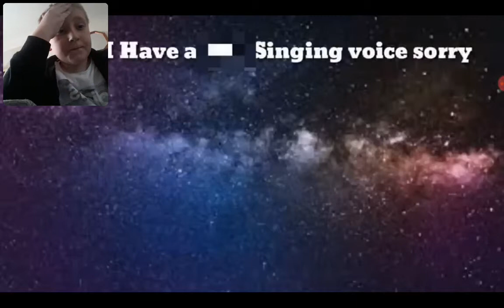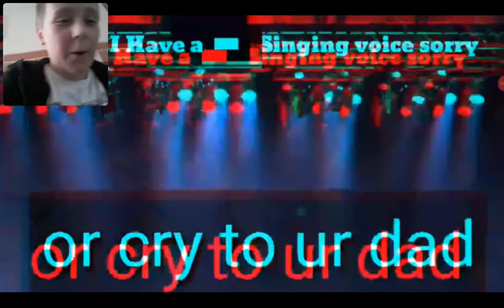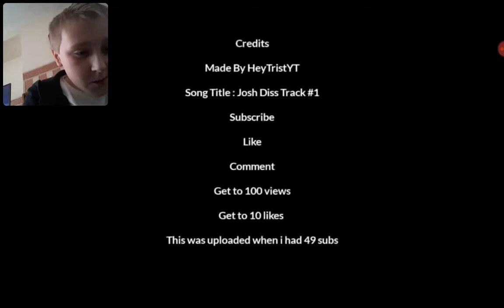Reacting to a clip of a diss track on me